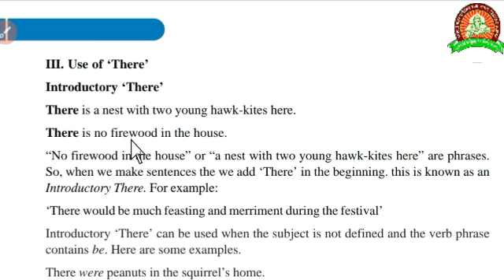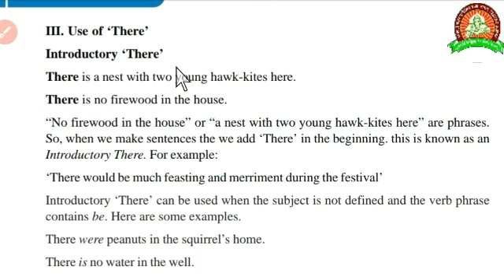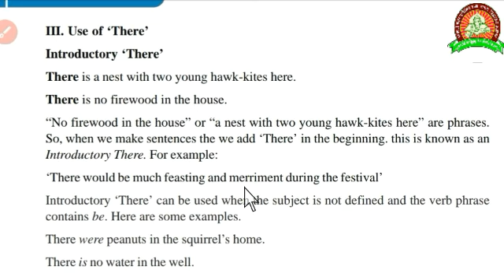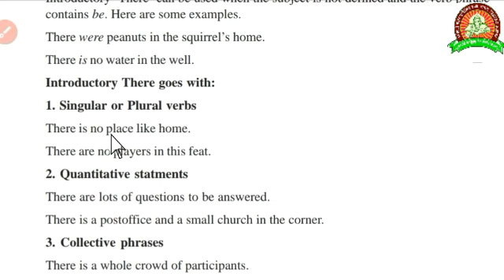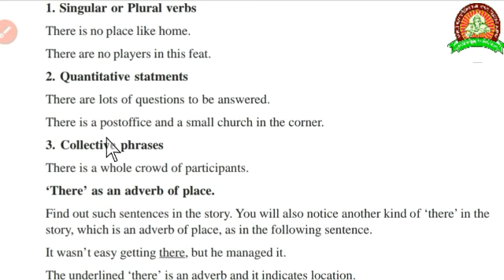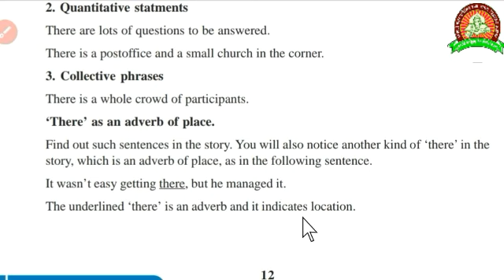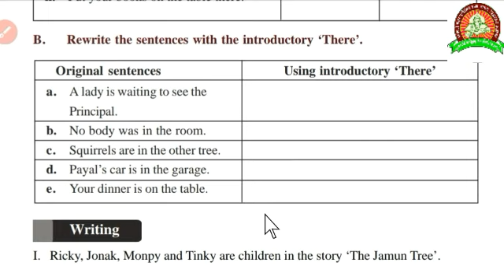Introductory 'There'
Class 9th Mersha Sir